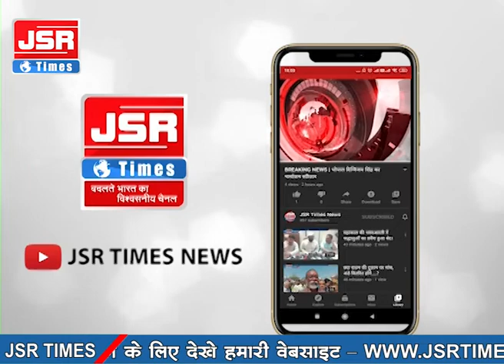कांग्रेस विधायक लहसून लेकर पहुंचे विधानसभा, भाजपा सरकार के खिलाफ की जमकर नारेबाजी